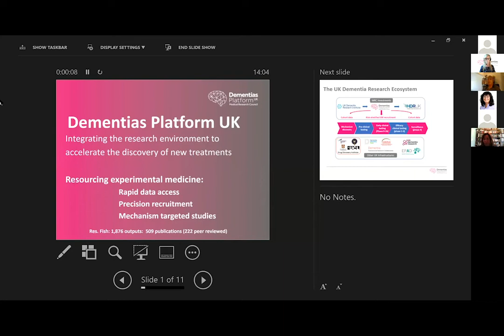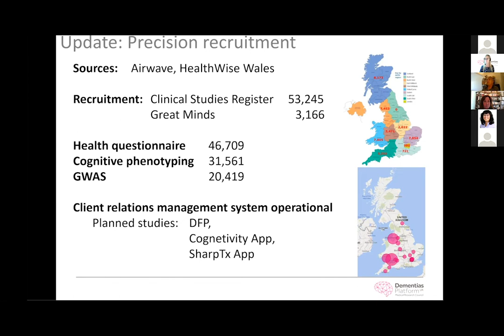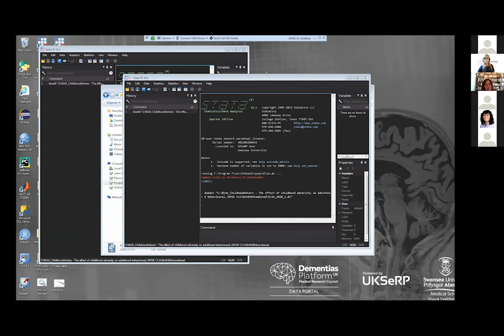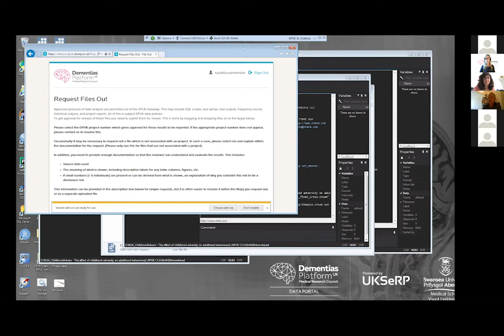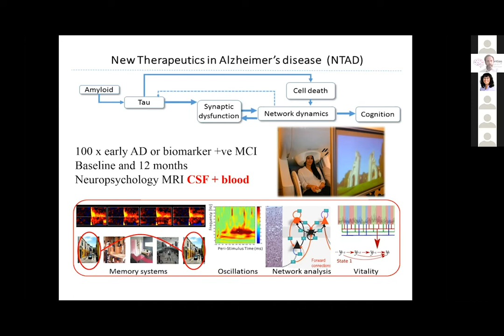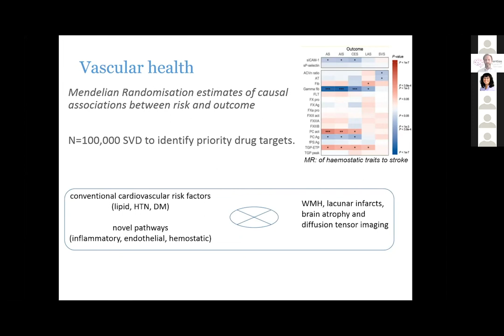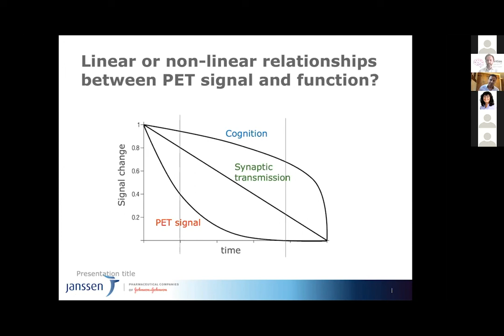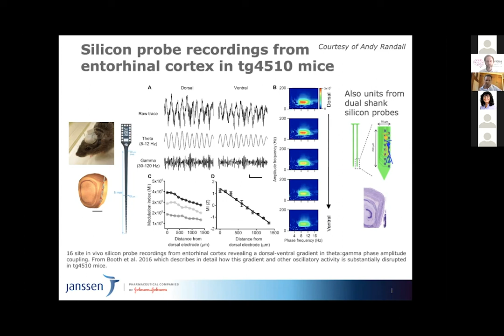Dementias Platform UK (DPUK) - UK DRI Partners & Platforms Seminar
As part of our virtual Partners & Platforms Seminars series, the UK DRI is delighted to welcome Prof John Gallacher and the team from Dementias.

"Dementias Platform UK (DPUK): Multi-modal Data Access in a Digital Age"

Prof. John Gallacher (DPUK Director) and colleagues introduce DPUK, and provide examples of what it can offer:
- Access to cohort data (from over 3 million individuals)
- Getting insights from clinical data to inform scientific questions
- Precision recruitment for first-in-man studies
- Facilitate collaborations with industry on scientific projects linked to experimental medicine, focussed on themes representing shared areas of interest with UK DRI (eg neuroinflammation, vascular and synaptic health).

Speakers:
- Prof John Gallacher (Professor of Cognitive Health Oxford University & Director of DPUK)
- Dr Sarah Bauermeister (DPUK Senior Data Manager & Project Lead for DPUK Data curation)
- Prof James Rowe (Cambridge Neuroscience, DPUK Associate Director, Experimental Medicine Incubator)
- Dr John Isaac (Senior Director J&J Neuroscience Innovation, DPUK Synaptic Health industry lead)

The seminar was recorded on Friday 29 May, and chaired by UK DRI Director of Scientific Affairs, Dr Giovanna Lalli.

About
DPUK was funded by the Medical Research Council (MRC) to facilitate and accelerate the discovery of new ways to understand, diagnose, and treat dementia. It is a public-private partnership that offers facilitated access to detailed information for over 3 million individuals, from 47 long-term studies of health, known as 'cohort' studies. By joining data from all these studies, DPUK provides an integrated and collaborative environment, bringing together scientists from academia and industry to share knowledge and conduct joint research programmes. It is a foundation for new ways of working with academia, industry, regulators, health care providers, patients and the public.